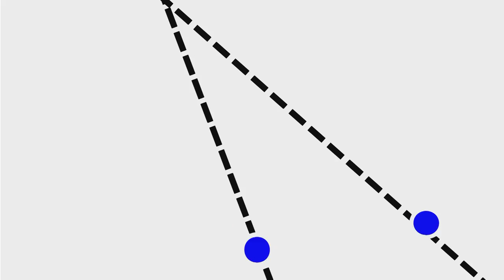Sheep delivery in Ethiopia | VPRO Metropolis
Yohanes in Ethiopia delivers sheep to your home. He ties them on his back, gets on his bike and when he arrives at the customer he slaughters the animal for them as well.

VPRO Metropolis is a video project by Dutch broadcast organization VPRO, that started in 2008. Metropolis is made by a global collective of young filmmakers and TV producers, reporting on remarkable stories from their own country or city.

© VPRO - This video is produced as part of VPRO series Metropolis in 2021.